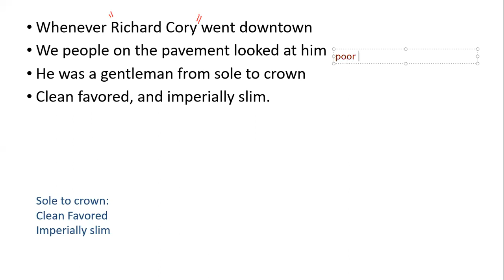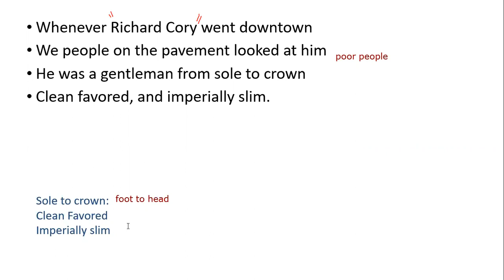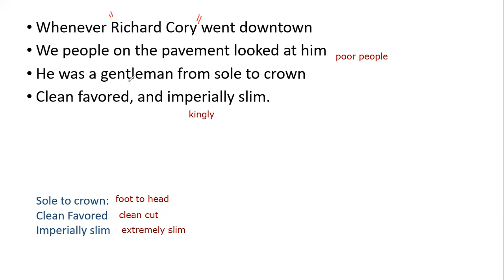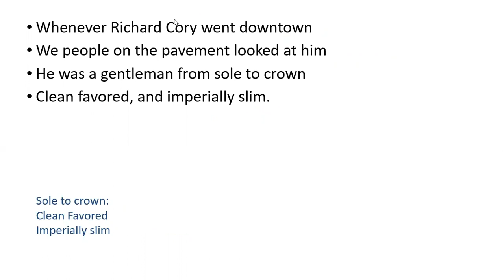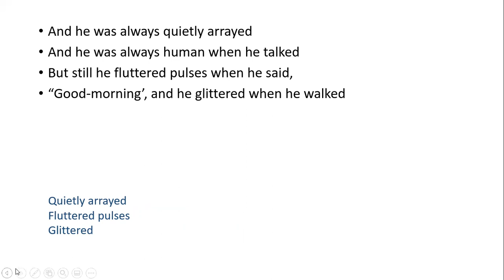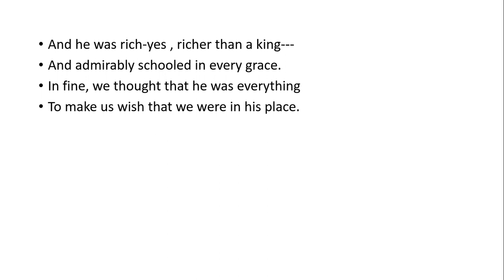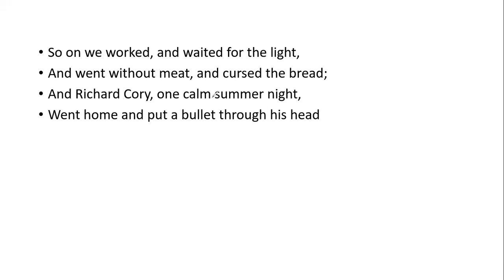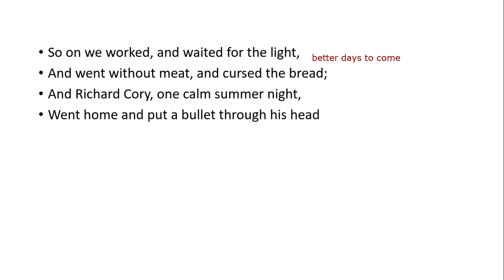Richard Cory by EDWIN ARLINGTON ROBINSON for GCE O/L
Richard Cory" is a narrative poem written by Edwin Arlington Robinson. It was first published in 1897, as part of The Children of the Night, having been completed in July of that year; and it remains one of Robinson's most popular and anthologized poems.[2] The poem describes a person who is wealthy, well educated, mannerly, and admired by the people in his town. Despite all this, he takes his own life.